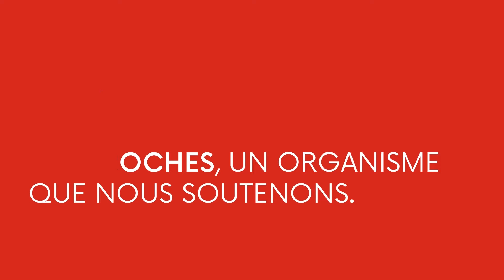La Halte des Proches, Saint-Jérôme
Fanie (trésorière de l'organisme et proche aidante d'une personne avec une maladie mentale), Laurence (intervenante psychosociale) et Daphnée (administratrice de l'organisme) vous présentent la Halte des Proches, un organisme que nous soutenons et qui offre du soutien aux proches accompagnant une personne atteinte de maladie mentale.